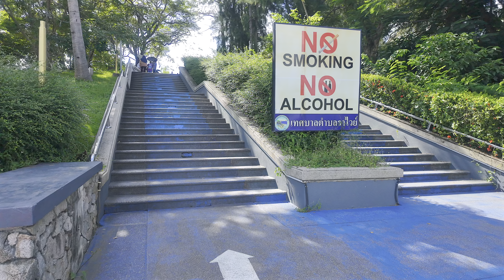🇹🇭 Driving in Phuket, Thailand - Surin Beach to Phromptep Cape 2024 [4K HDR]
Hi! First of all, we just crossed the 1000 subscribers this week! A huge milestone for me!

Today we have a new drive in Phuket, Thailand. We'll start around Surin Beach and drive all the way down to Phromptep Cape.

Super Thanks are activated if you want to support and help the channel ☺️

To watch my 4K HDR videos and fully appreciate the stunning visuals, follow these steps:

1. Check device compatibility: Ensure your device supports HDR playback. Look for newer smartphones, tablets, HDR-enabled TVs, or monitors.
2. Set up HDR display: If using an HDR-capable TV or monitor, ensure it's correctly configured for HDR content.
3. Opt for highest resolution: When playing the video, select the highest available resolution (e.g., 4K) for maximum detail and clarity.

Now, sit back, relax, and be ready to immerse yourself in the breathtaking visuals of the 4K HDR videos. Enjoy the walk and the show!